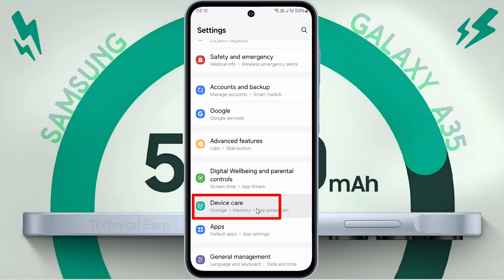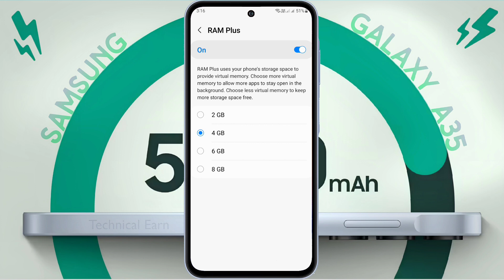How to Samsung A35 Expand RAM Memory | Add RAM Expansion in Samsung Galaxy A35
Samsung Galaxy A35 me RAM Kaise Badhaye | Fix RAM Expansion Not Working in Samsung A35

⛏ Problem: Add RAM Storage